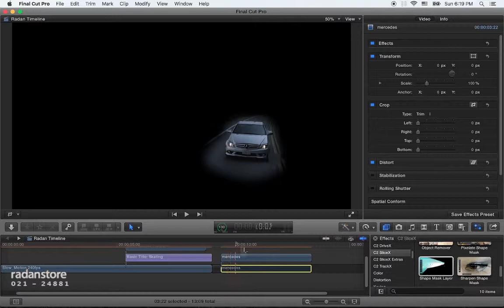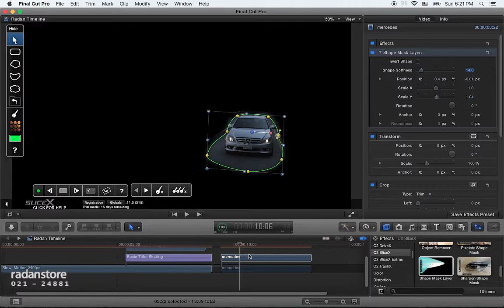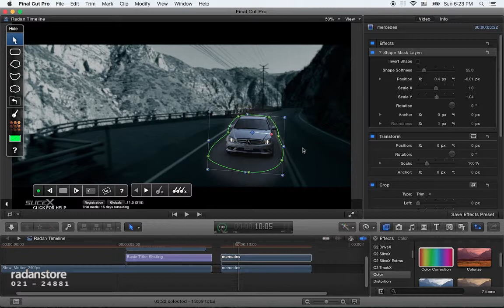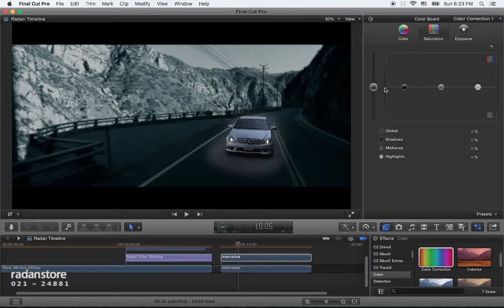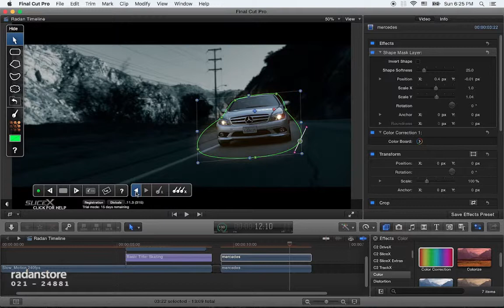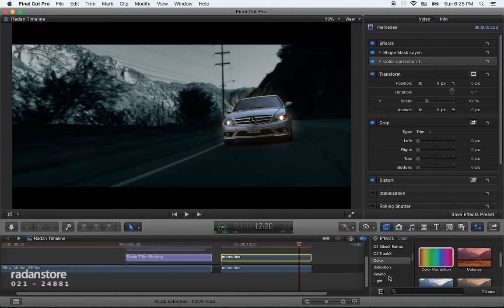13. FCPX Advanced - Core Melt 4 Moving Mask - Persian